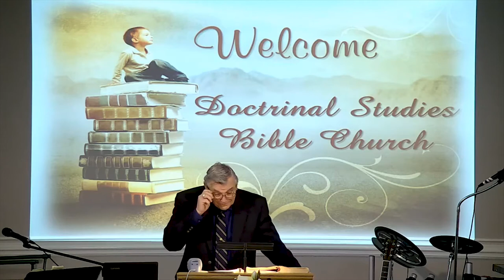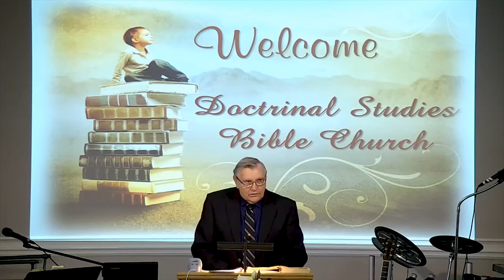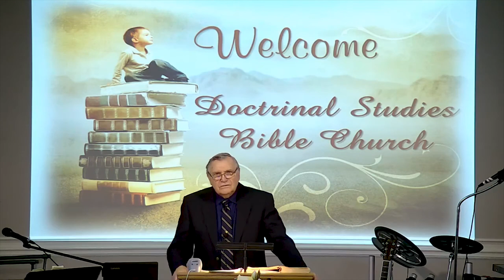DSBC - Ron Adema - A Healthy Church (05) - Overseer of Grace - February 3, 2019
Series:  A Healthy Church

Lesson: Overseer of Grace